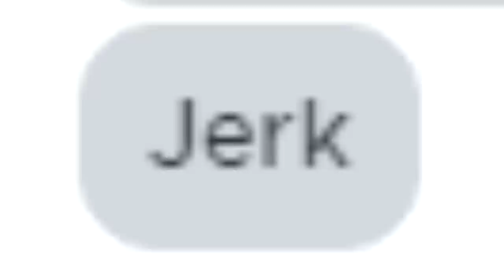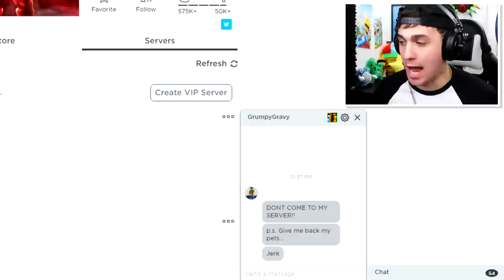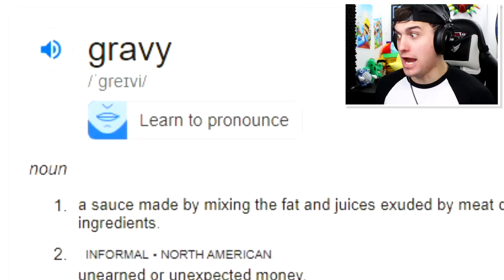JOINING GRAVTCATMANS SECRET *HACKING* ONLY SERVER IN ROBLOX NINJA LEGENDS!! *Stat Glitched Pets*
Today we are playing roblox ninja legends where i join into a hacker only server *do not enter* and i am greeted by Delarious the meanest bully hacker i have ever met!! I also received an anti hacker god weapon and also 2 insane stat glitched pets from the hacker!!

--Credits--

Music & Sounds:
Epidemic Sounds